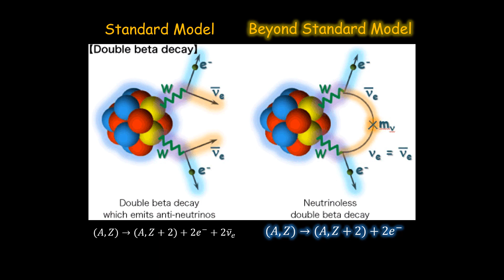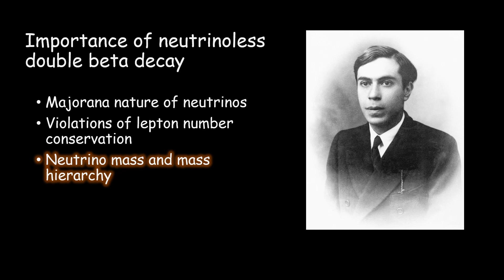Dirac vs. Majorana | Neutrinoless Double Beta Decay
(CC: closed captions added)

The neutrinoless double beta decay is a commonly proposed and experimentally pursued theoretical radioactive decay process that would prove a Majorana nature of the neutrino particle. To this day, it has not been found.

0:00 Double Beta Decay
0:54 Importance of Neutrinoless Double Beta Decay